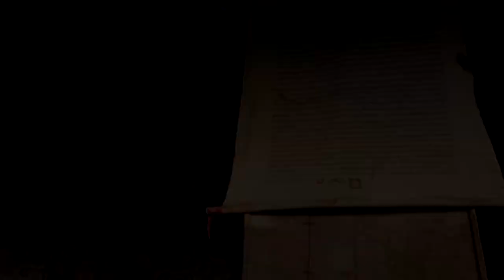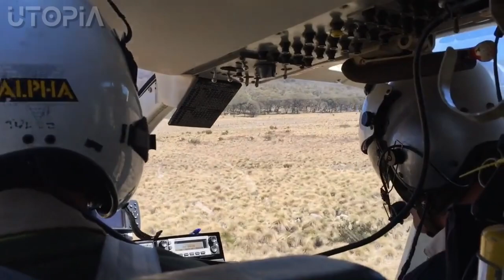Relaxing Scenery of the Most Stunning Desert Landscapes - Sleep and Meditation Music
◉ The incredible beauty and calm that can be found in desert environments captured in this stunning film, combined with soothing ambient music to help you relax, and bring a mindful calm into your day. For some of the best-guided sleep meditations and sleep meditation music. We want to take you on a journey through some of the most stunning desert landscapes on earth.◉

🎶 ---Song by--- ►